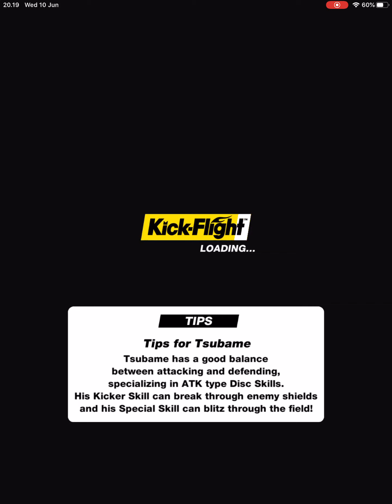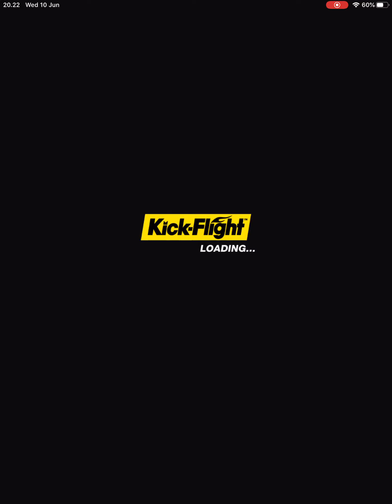Kick-Flight Gameplay Walkthrough Part 9 - Tsubame Characters [iOS/Android Games]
“Kick-Flight” brings you a new mobile experience of free-flying and midair battles.

 - Three-dimensional aerial action, allowing complete freedom to fly anywhere on the field!

Ride the winds of victory in a 3-minute 4 vs 4 real-time battle!

Unique acrobatic moves and stimulated floating brings out the sheer joy of flying!

Pursue the kind of action only available on your mobile phone, while you bask in the satisfaction of improving your skills as a player!

- Amazing Kickers galore!

Kickers are characters with incredible skills and abilities!

Learn your way around each Kicker and work together as a team--this will be key to victory.

Feast your eyes on the anime-style 3D graphics as well, rendered to a quality previously unimaginable in mobile games!

- Discover your very own way of fighting!

How you fight will depend on a combination of your characters, skill, and strategy!

Keep refining your player skills and rocket your way to the top of Kick-Flight!